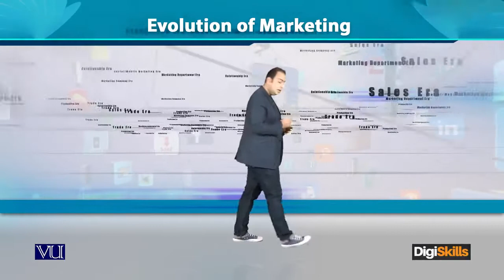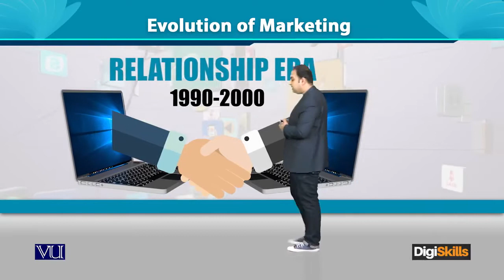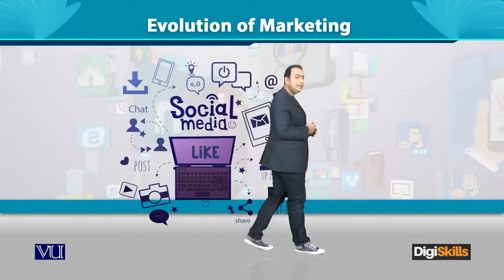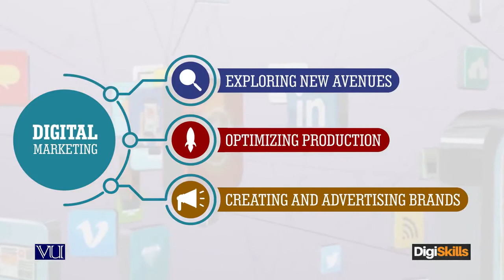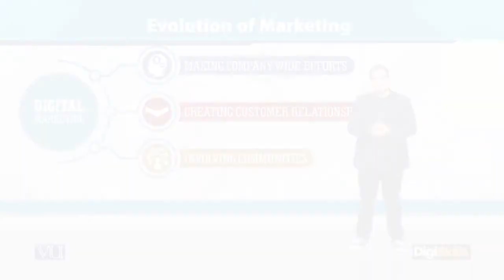003 Digital Marketing Evolution of Marketing DigiSkills || Being learner